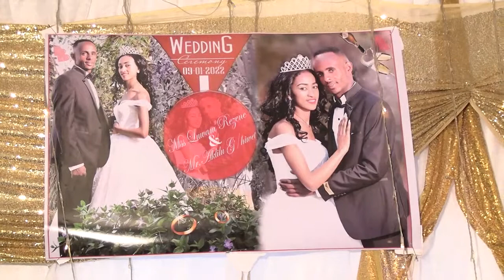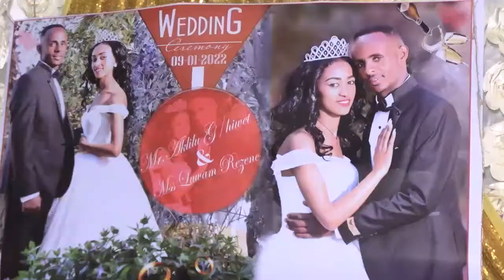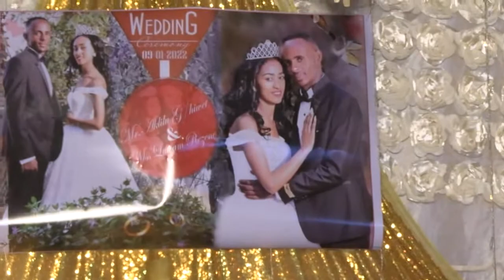May 9, 2022(3)